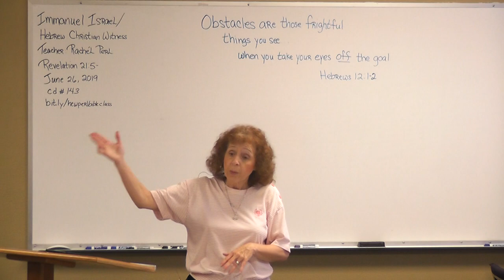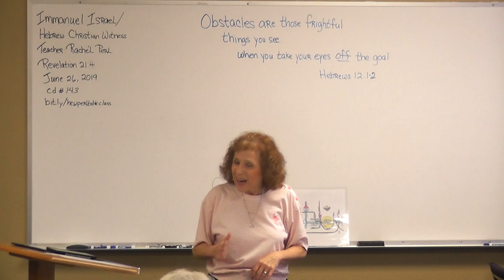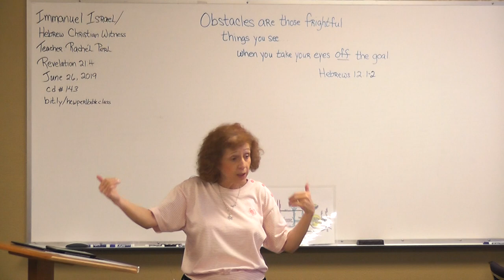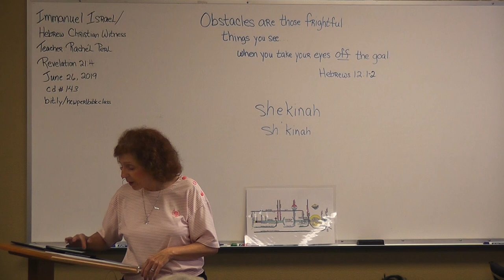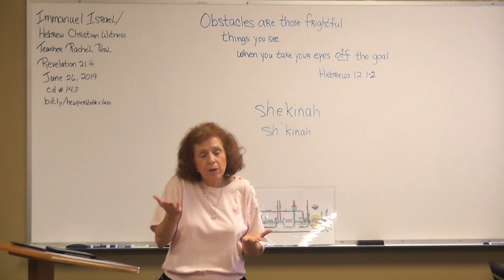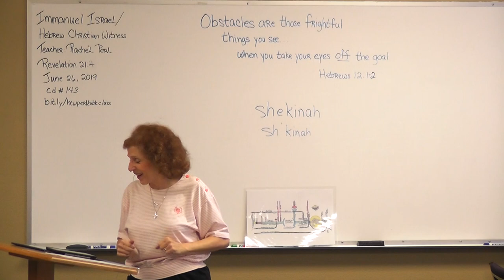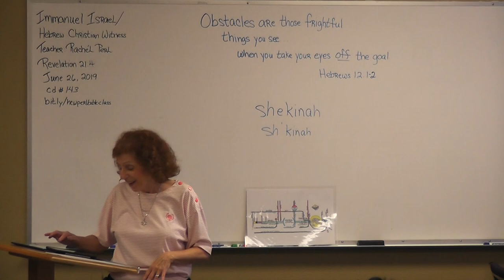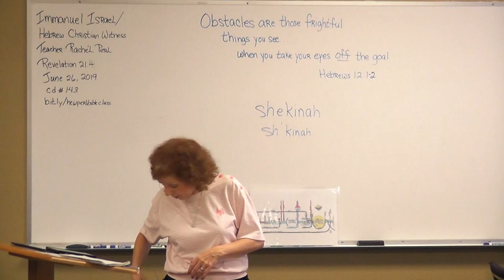CD#143 Revelation 21:4 on June 26, 2019 - HCWPerl bible Class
CD#143  Revelation 21:4 on June 26, 2019  HCW Perl Bible Class  Is a Bible class from our Weekly Bible Class held live in Highland,
California and Taught by Missionary Rachel Perl of the Hebrew Christian Witness Inc. Ministry.
Daughter of Mike and Ruth Perl founding Missionaries.

Ministry Office:

 Hebrew Christian Witness Inc.

 10630 Town Country Road

 Suite 114

 Rancho Cucamonga

 California, 91730